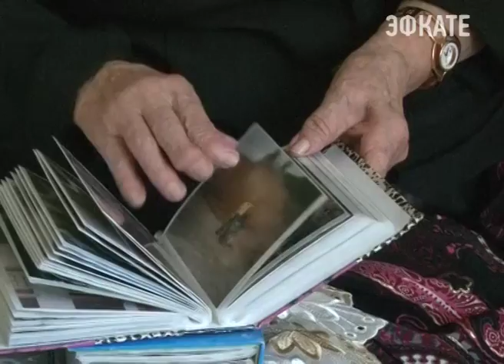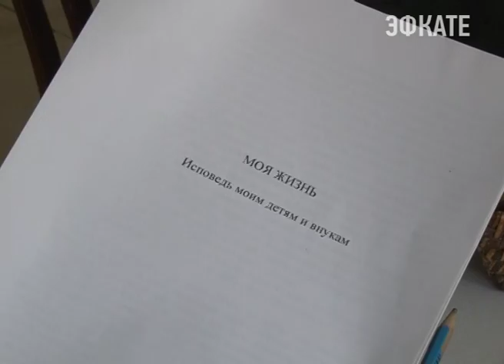В Сочи стартовала патриотическая акция. Новости Сочи Эфкате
В рамках акции «Детские сердца, опалённые войной», инициаторами которой стали администрация города и «Черноморская здравница». В Хосте живёт Зинаида Васильевна Татаринцева, которая в годы ВОВ подростком работала на военном заводе.
Сочи. Новости.
Телеканал Эфкате.